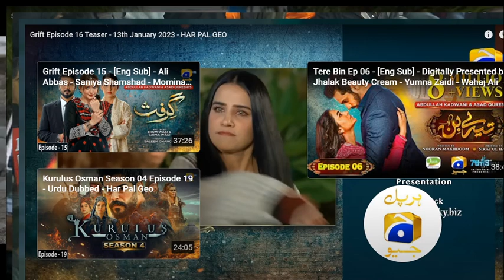GRIFT EP-16 teaser/review#shorts#Viral#Shots#Daily#lifestyle#techno#imrankhanpti#sohanarecords#desi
imrankhan GRIFT EP-16 teaser/review#shorts#Viral#Shots#Daily#lifestyle#techno#imrankhanpti#sohanarecords#desi grift drama,